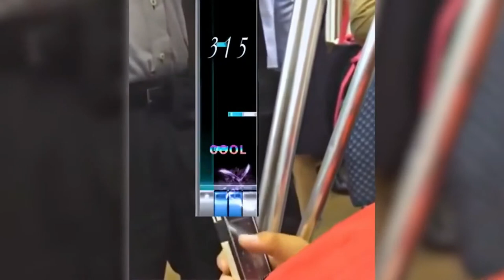Most Funny Videos 2018 # 1 You Will Ever See on Internet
Most Funny Videos 2018 # 1   Try Not To Laugh Compilation - Mix

Most Funny Videos 2018 # 1

I bet you can't stop laughing these videos will not waste your time best funny clips pranks that make you laugh so hard you cry and try to watch this without laughing or grinning hard challenge thug life funny fail animals and sports videos best thug life live tv show fail funny videos

These video are the Most Funny Videos 2018 # 1 - Try not to laugh Compilation for all. and also these videos are made for entertainment purpose only, to enjoy your  leisure time laughing and enjoying watching top most funny video.

Our channel provides these videos on regular basis daily upload of new videos so if you like our video and made you laugh pls subscribe to our channel for Most Funny Videos 2018 # 1 on youtube ever.